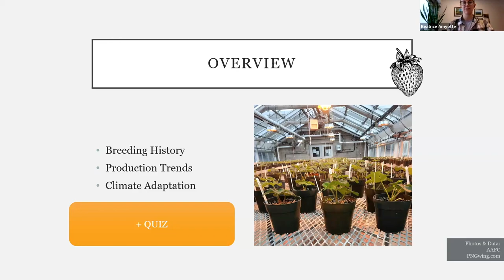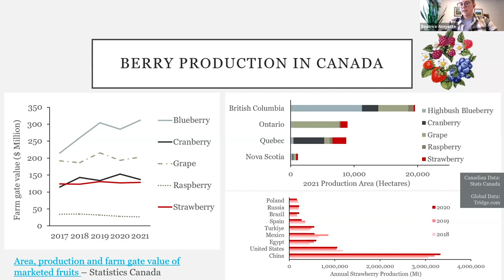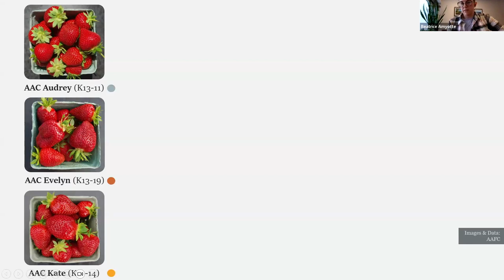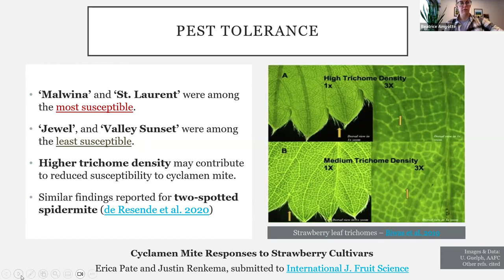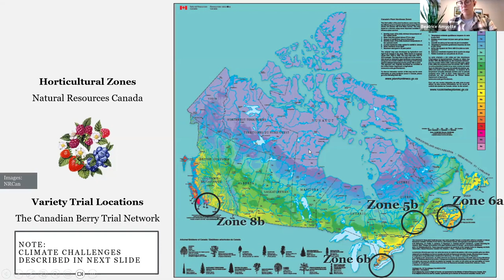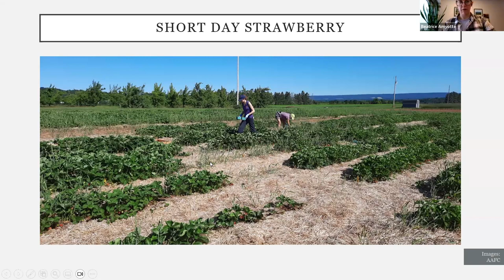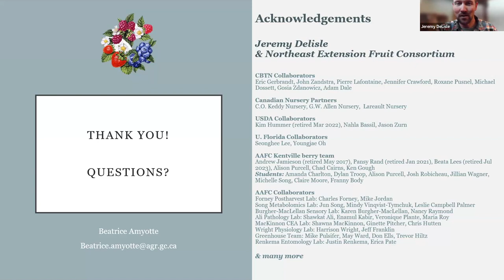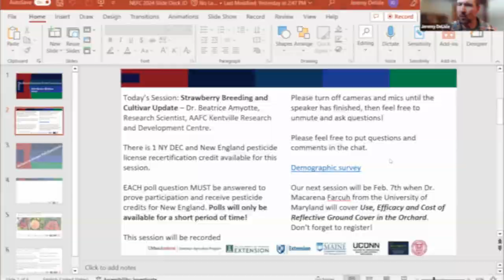2024 NEFC-Dr. Beatrice Amyotte, Agriculture & Agri-Food Canada Strawberry Breeding & Cultivar Update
This session provides an overview of recent progress from the Agriculture and Agri-Food Canada strawberry breeding program located in Kentville, Nova Scotia, Canada. Recent work in cultivar development and variety trials will be discussed with specific implications for variety selection in the Northeast. New breeding-related research objectives will also be presented, including the application of genetic markers to develop cultivars with improved disease resistance.